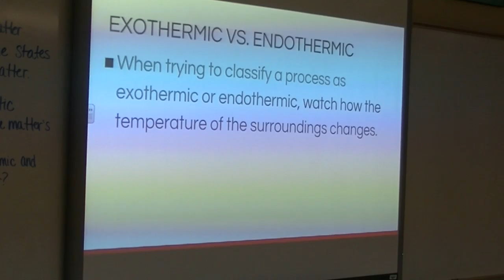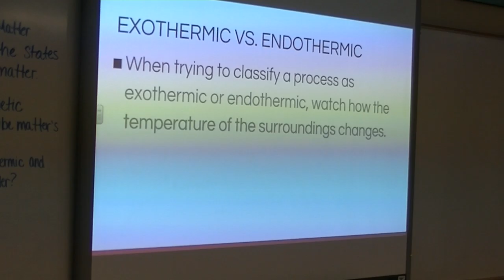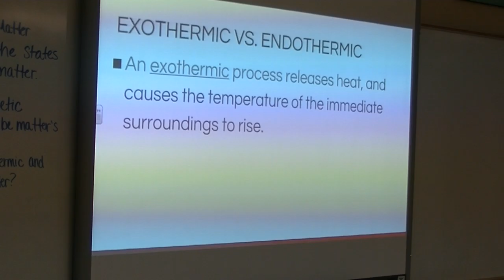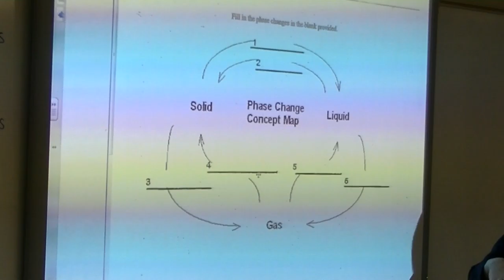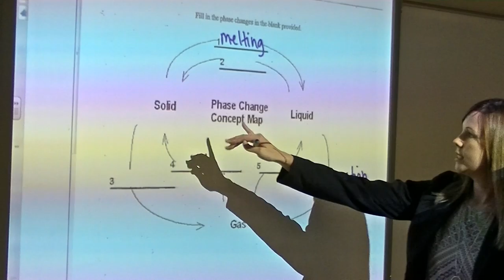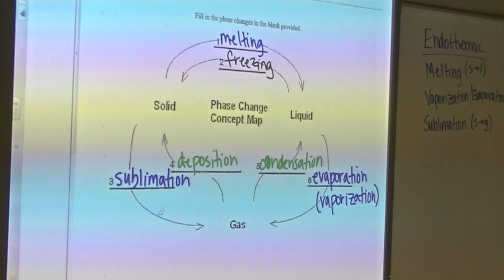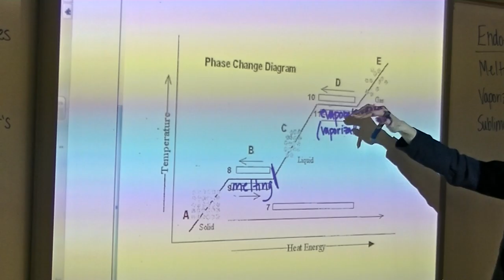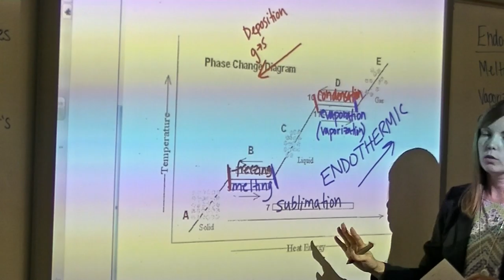Unit #1 - B.I. #3 - E.Q. #2